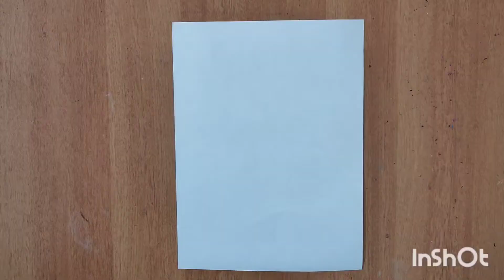Green Scenery Drawing With OilPastels 💚|Oilpastel Drawing Tutorial Malayalam|Easy Oilpastel Drawing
How to draw easy oilpastel Drawing
Oilpastel Drawing Tutorial Malayalam
Simple Oil pastel drawing
Green Scenery drawing with Oil Pastels